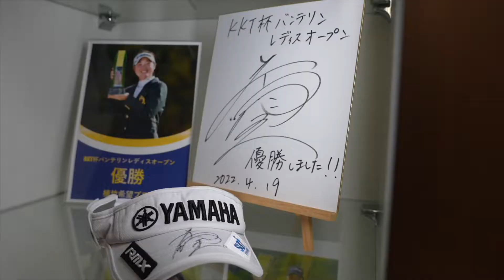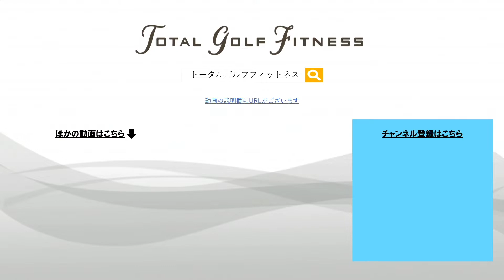【プロゴルファー】を目指す選手の柔軟性トレーニング【ゴルフフィットネス】【ゴルフ】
【トータルゴルフフィットネスの体験のお申し込みはこちらから】

今回はプロゴルファーを目指す男子選手のトレーニングの様子を解説します。

ゴルファーに必要な柔軟性を養うトレーニングやウォーミングアップをご紹介します。
柔軟性を上げることでいいコンディションを保つことができます。また最低限の柔軟性を持っていないとケガにつながることもあります。みなさまもぜひこの動画を参考にして柔軟性トレーニングに取り組んでみてください。